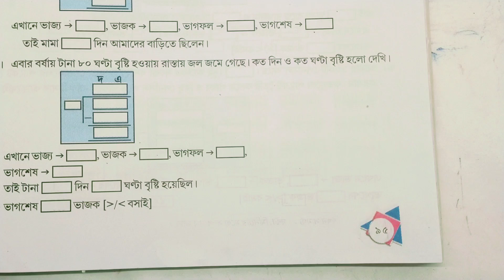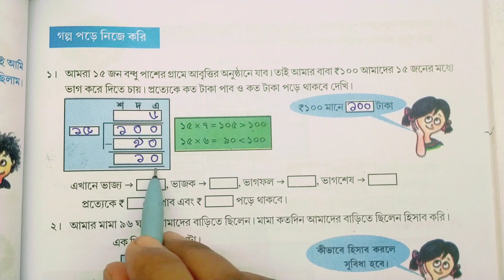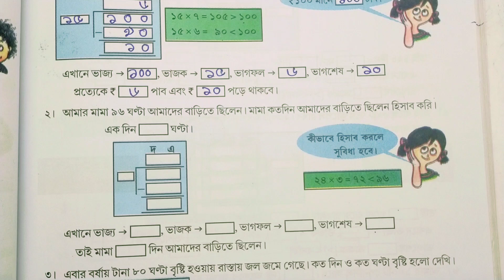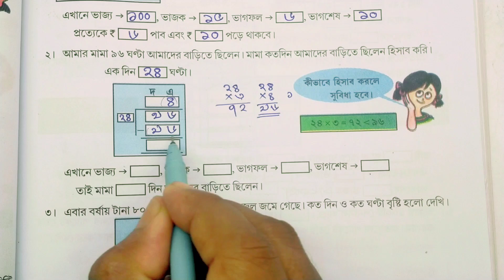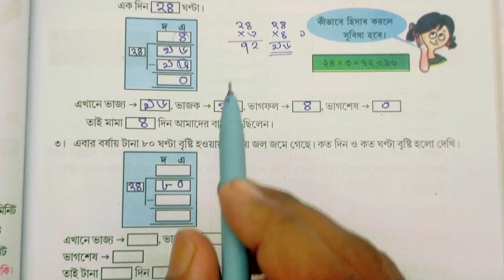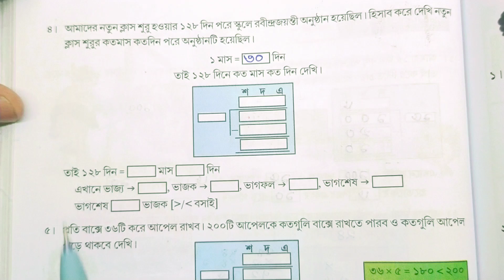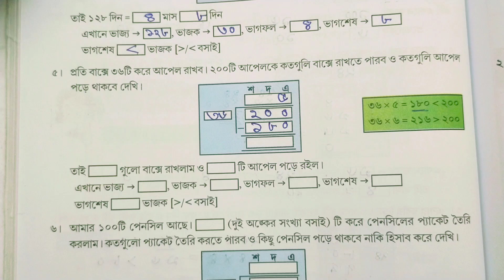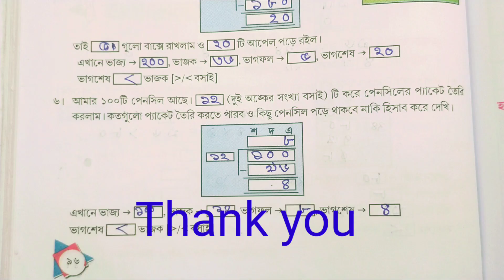Amar gonit class 4/page 95,96//amar gonit class 4/আমার গণিত চতুর্থ শ্রেণি পৃষ্ঠা সংখ্যা-৯৫,৯৬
AMAR GANIT CLASS FOUR PAGE  95 & 96
WEST BENGAL BOARD CLASS FOUR MATHS
MATH MAGIC BY math tutor
আমার গনিত চতুর্থ শ্রেনী
চতুর্থ শ্রেনীর আমার গনিত পৃষ্ঠা ৯৫ ও ৯৬
গনিত ক্লাস ফোর পৃষ্ঠা  ৯৫ ও ৯৬